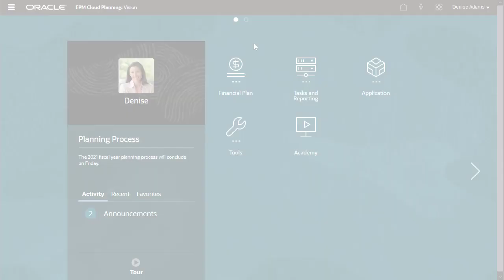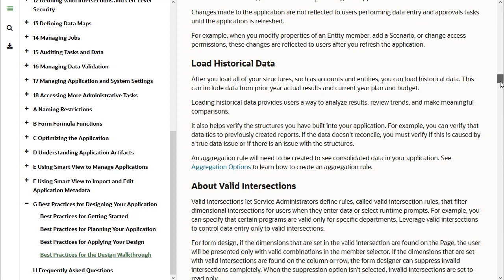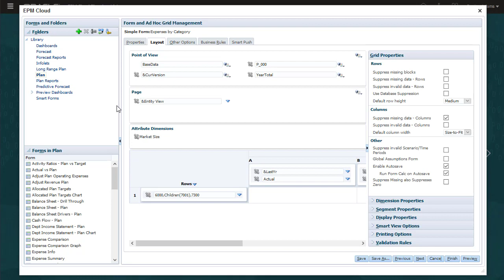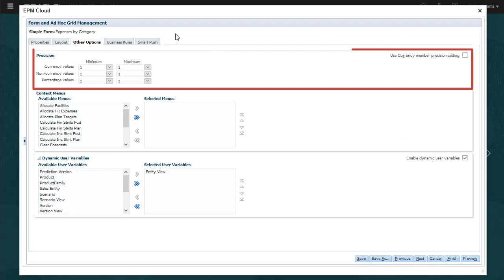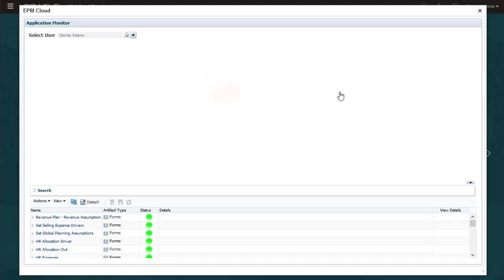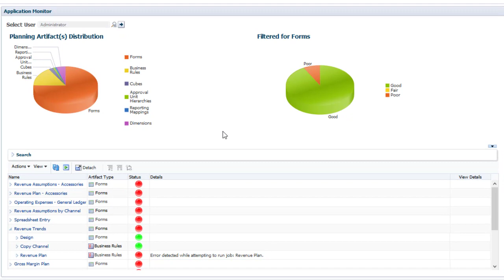Designing Forms in Cloud EPM Planning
In this tutorial, you learn best practices in designing forms in Planning.  After setting up dimensions, you can start building forms to support data entry, summary reporting, and review.